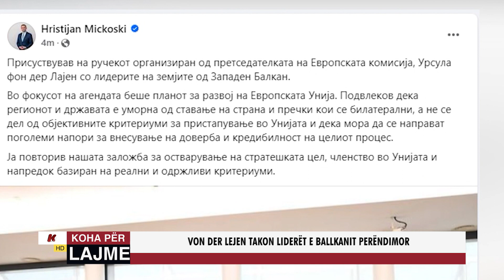VON DER LEJEN TAKON LIDERËT E BALLKANIT PERËNDIMOR